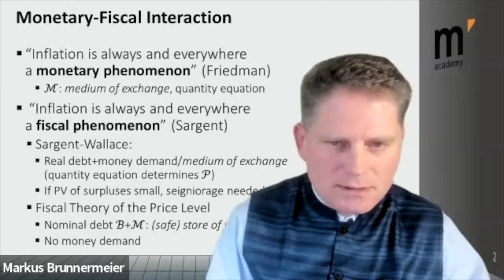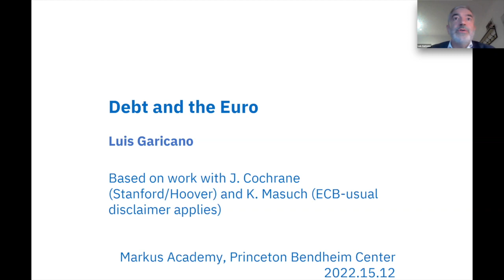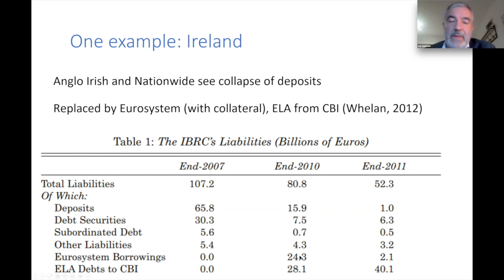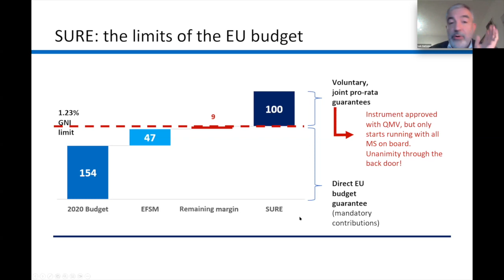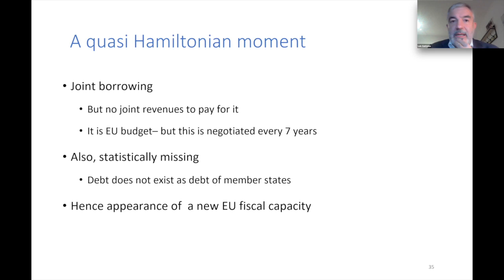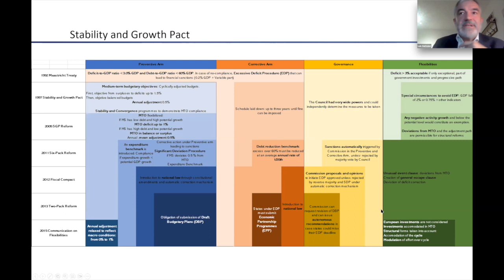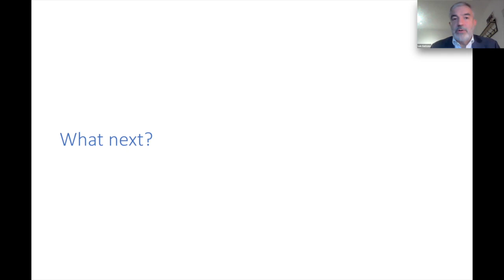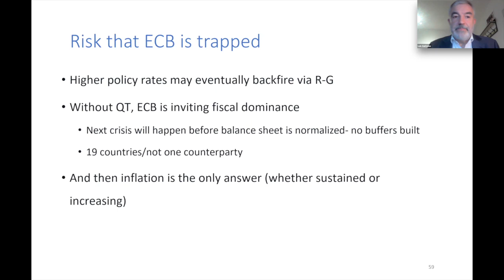Luis Garicano on Debt and the Euro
Garicano has developed an extensive academic career at the University of Chicago, where he attained the rank of full professor of Economics and Strategy, and the London School of Economics, where he has been Full Professor of Economics and Strategy and head of the Managerial Economics and Strategy Group.

Timestamps:
[0:00] Introductory Remarks
[9:35] ECB Policy and goals
[15:50] Construction tested during the Euro crisis
[21:02] 2015: QE without breaking Treaty constraints?
[23:10] 2020: Pandemic
[32:54] How do we exit?
[43:27] Current proposals and steps forward
[56:13] Conclusions